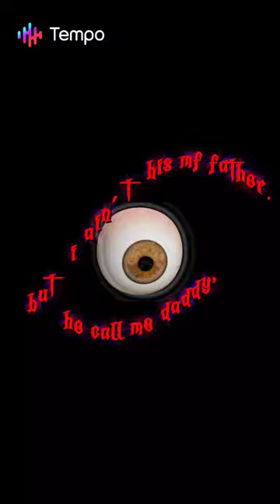July 29, 2022